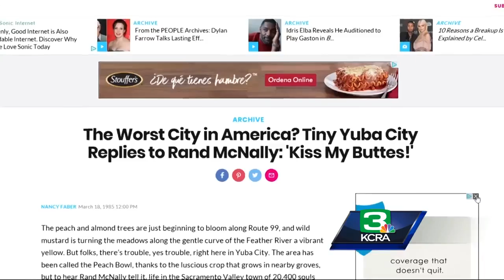Yuba City in top 10 'best performing' small cities in U.S.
Known for being quiet, quaint and affordable, Yuba City is ranked No. 7 out of 201 on the Milken Institute's 2017 best-performing small cities list. The institute ranked cities on how well they create and sustain jobs and economic growth. Yuba City credits local businesses that have created hundreds of jobs over the last five years.